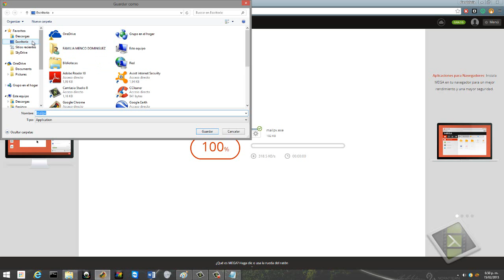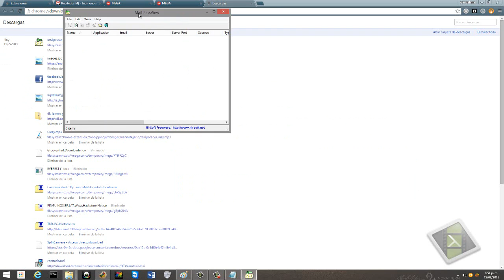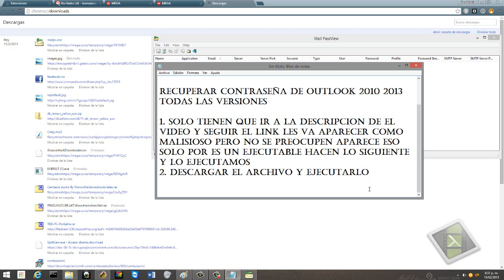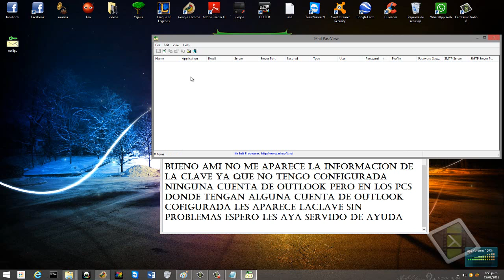Hackear - Recuperar clave de office outlook 2010 - 2013 Todas las versiones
Recuperar clave de office outlook 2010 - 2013 Todas las versiones

CLAVE DE CIFRADO !867h5BuyqO_hcWXIY_WTdg

Recuperar clave office
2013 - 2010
recuperar clave outlook
como saber clave de outlook 365